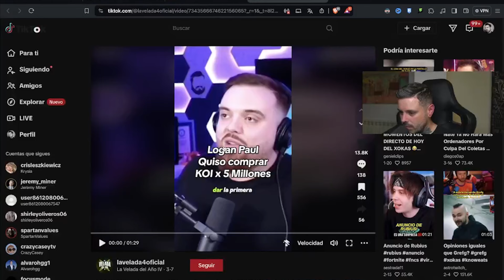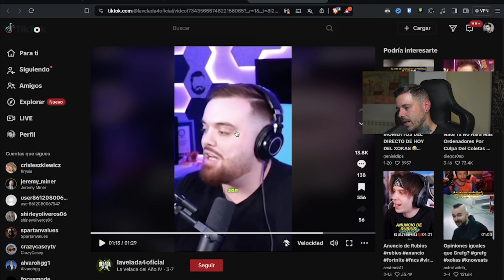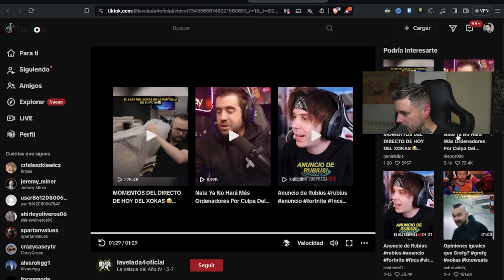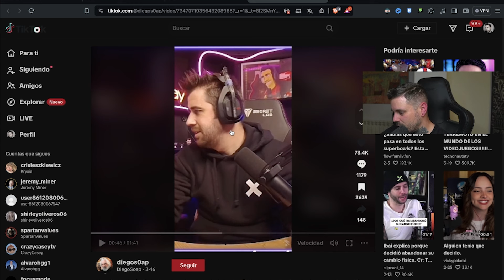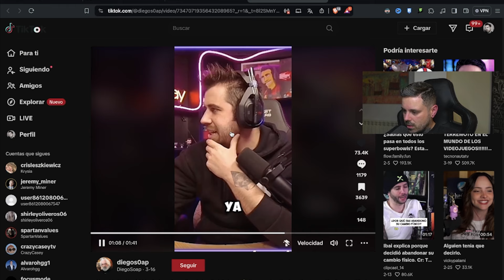QUE PASARIA SI ESPAÑA TUVIERA 10% IMPUESTOS RT707 4